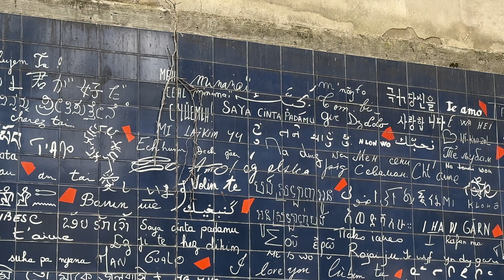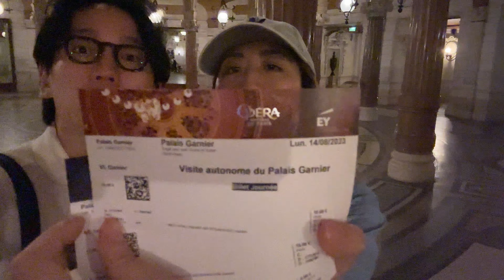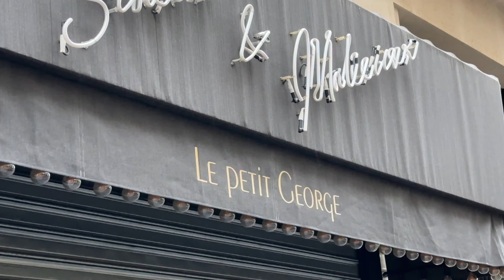Palais Garnier, a Symbol of Paris | France (Pt 4)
On day four of our family trip to Paris, we stroll down Montmarte, visit the magnificent Palais Garnier, lunch at a spot called Buvette, and finish the day getting groceries for dinner.